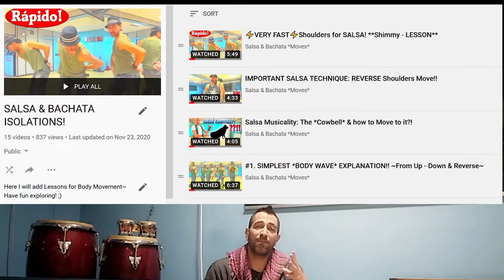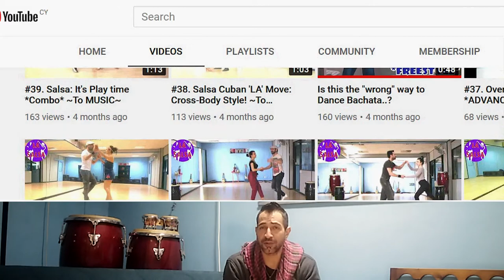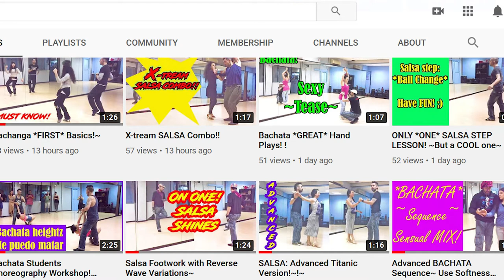Salsa + Bachata + Footwork + Isolations + Styling + Spins + Musicality + Shows + Social + Workshops!